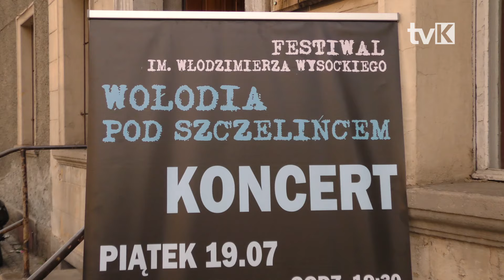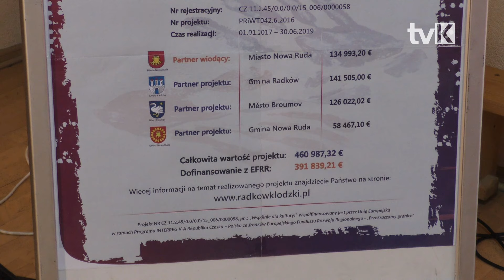IX Festiwal „Wołodia Pod Szczelińcem”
W Parku Podworskim w Gajowie w gminie Radków zorganizowano już po raz IX Festiwal „Wołodia Pod Szczelińcem” im. Włodzimierza Wysockiego.